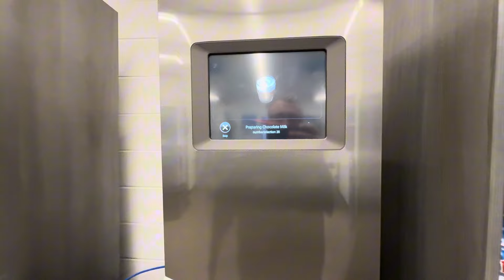Noćna Smjena Bez K9 Partnera – Kiša, Hladnoća i Patrola #1